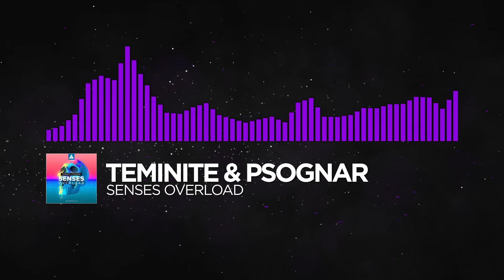[Dubstep] - Teminite & PsoGnar - Senses Overload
Requested by MonstercatNEXT // Gabriel

-M = Midnight
-A = Anthony
-T = Tamami Music

Requests can be New Layout or Stars!

If you have a copyright issue with any of the content used in our videos, please contact us at the business address listed on our about page rather than striking a video. We will take down the video in question ASAP.